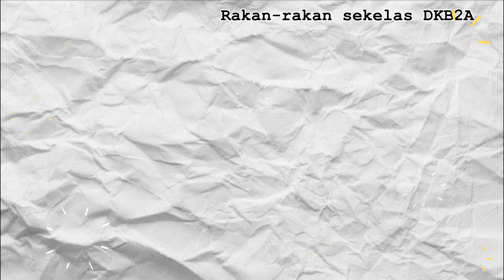MPU23042 Forum : Suku kaum India di Tanah Melayu dan bilang serta komposisi penduduk kaum India